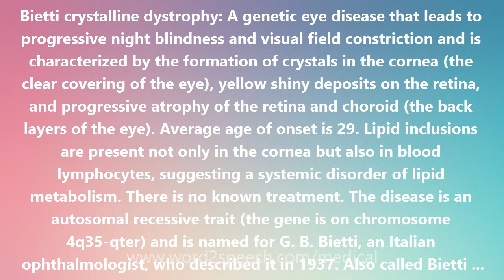Bietti crystalline dystrophy - Medical Definition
Bietti crystalline dystrophy

Bietti crystalline dystrophy: A genetic eye disease that leads to progressive night blindness and visual field constriction and is characterized by the formation of crystals in the cornea (the clear covering of the eye), yellow shiny deposits on the retina, and progressive atrophy of the retina and choroid (the back layers of the eye). Average age of onset is 29. Lipid inclusions are present not only in the cornea but also in blood lymphocytes, suggesting a systemic disorder of lipid metabolism. There is no known treatment. The disease is an autosomal recessive trait (the gene is on chromosome 4q35-qter) and is named for G. B. Bietti, an Italian ophthalmologist, who described it in 1937. Also called Bietti crystalline corneoretinal dystrophy.